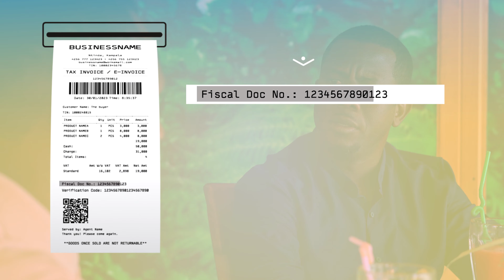ASK FOR YOUR ERECEIPT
Ask for an Ereceipt every time you transact!

                                   Or
Use the Mpa Ereceipt Yange app which can be downloaded on google play store or apple store.